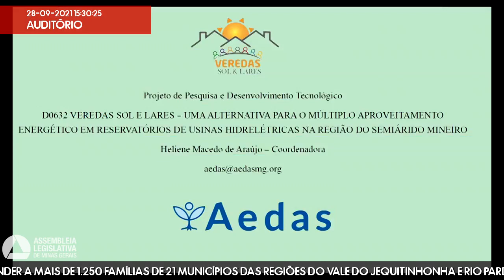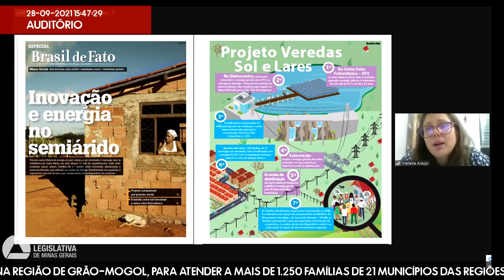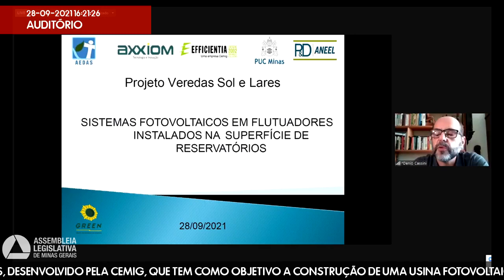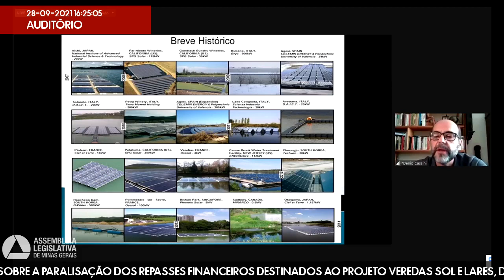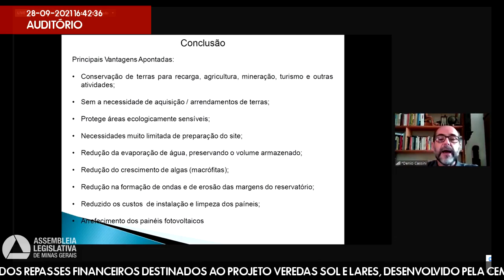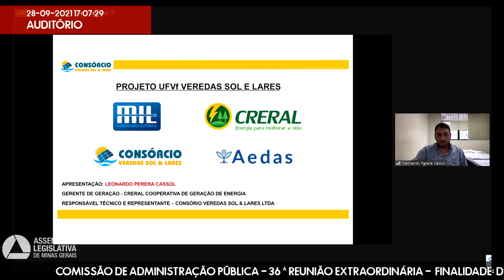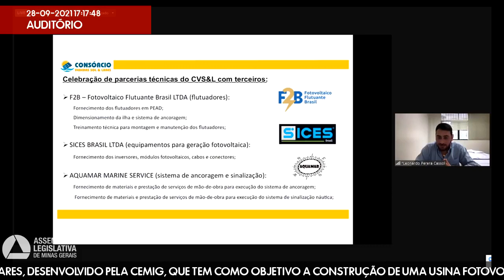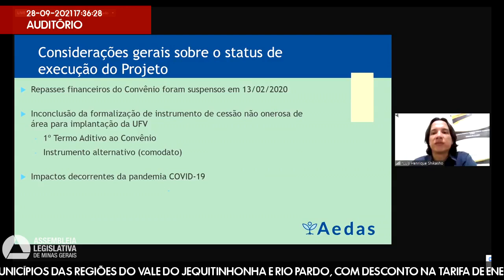28/09/2021 14:30 - Comissão de Administração Pública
Finalidade da audiência: Debater e buscar esclarecimentos sobre a paralisação dos repasses financeiros destinados ao projeto Veredas Sol e Lares, desenvolvido pela Cemig, que tem como objetivo a construção de uma usina fotovoltaica na região de Grão-Mogol, para atender a mais de 1.250 famílias de 21 municípios das regiões do Vale do Jequitinhonha e Rio Pardo, com desconto na tarifa de energia.